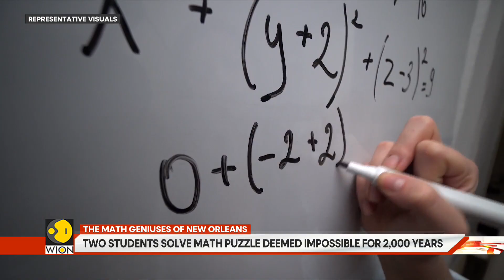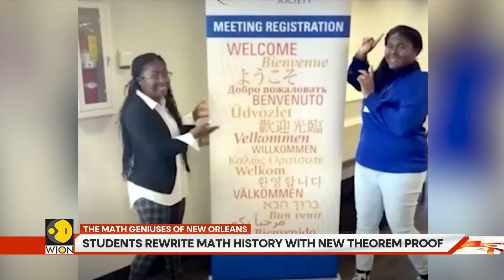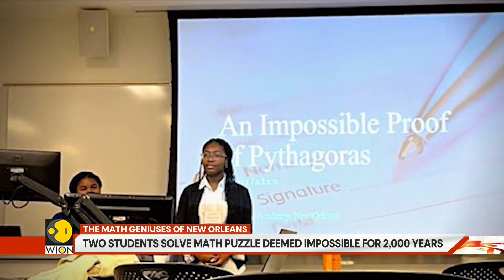Gravitas | Math geniuses from New Orleans solve 'Impossible' 2,000 year old math puzzle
Two high school students from New Orleans have been able to do what was deemed impossible. They were able to solve a nearly 2,000-year-old math puzzle. This is the story of Calcea Johnson and Ne'Kiya Jackson.